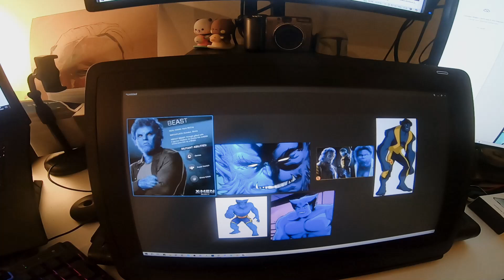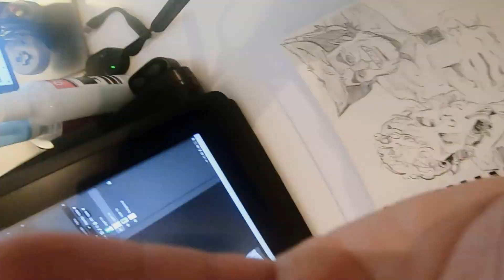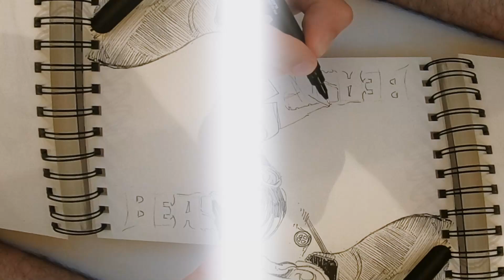"From Comics to Realism: Beast in 5 Artistic Interpretations"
🎨 Drawing Beast from X-Men in Several Styles | Art Challenge 🖌️

Join me as I take on the challenge of drawing Beast from X-Men in multiple art styles! From bold comic book aesthetics to whimsical cartoon vibes, and even experimenting with minimalist or hyper-realistic techniques, watch how one character transforms through different creative lenses.

👉 Styles featured:
1️⃣ Classic Comic Book
2️⃣ Cartoon/Anime
3️⃣ Realistic/Portrait
4️⃣ Minimalist
5️⃣ Movie

This video showcases the versatility of art and the fun of reimagining iconic characters. 💙

📷 Follow my updates on Instagram: _voste_art_